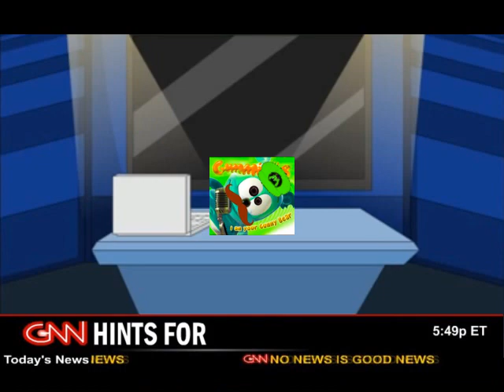Evil Gummy Bear Makes a Earthquake and gets Concussion Time